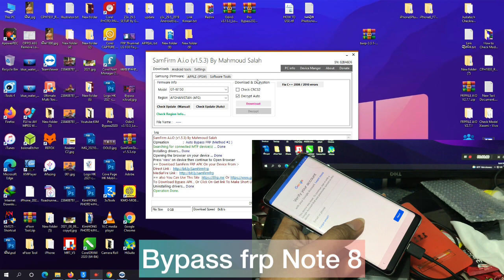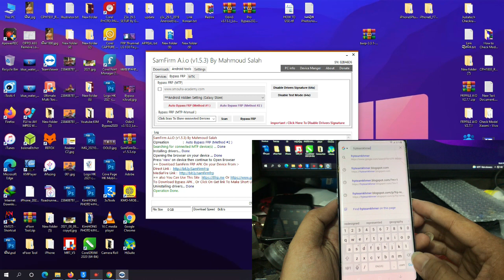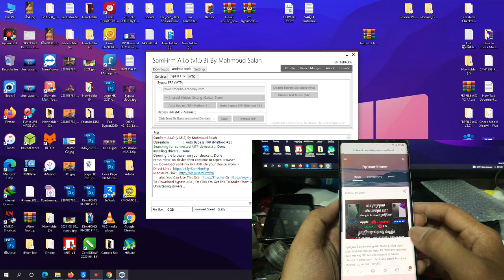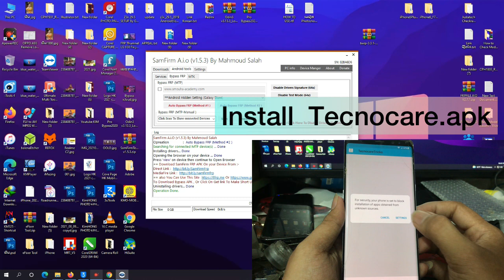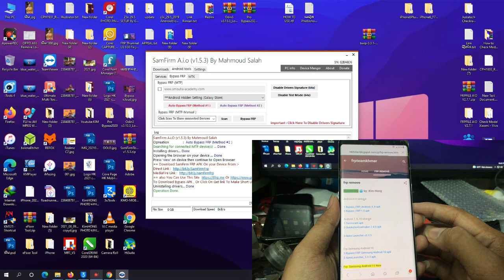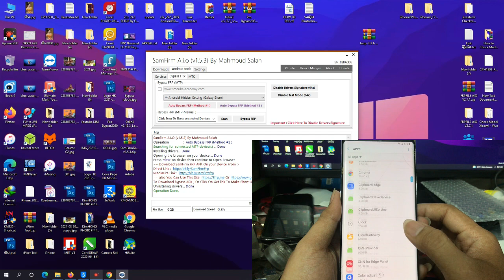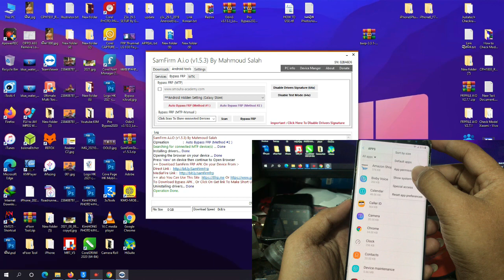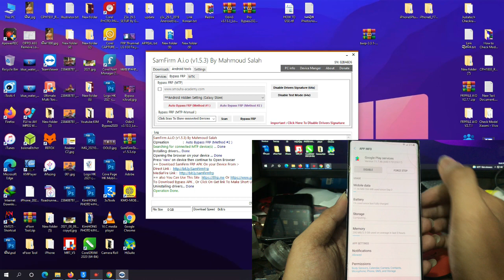Samsung Note 8 Remove FRP, Unlock FRP Android 7.0, New Method 2021, Bypass All Model Galaxy